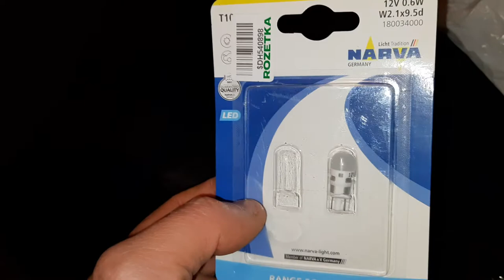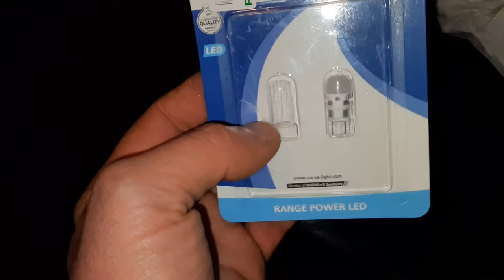Экстра-ремонт: замена лампочки повторителя на Форд Мондео 3, 2.0Tdci